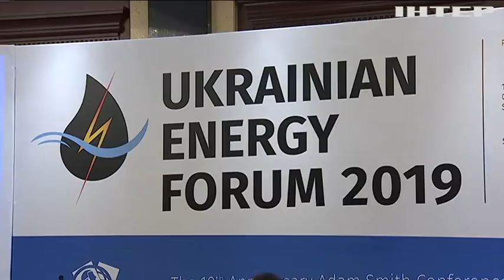Забезпечення України газом власного видобутку: Володимир Гройсман оприлюднив урядові плани